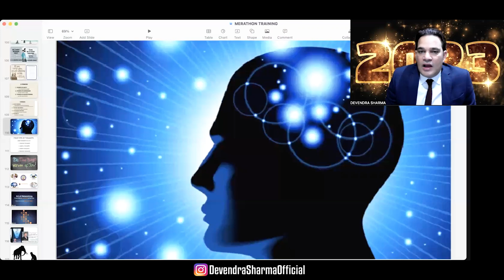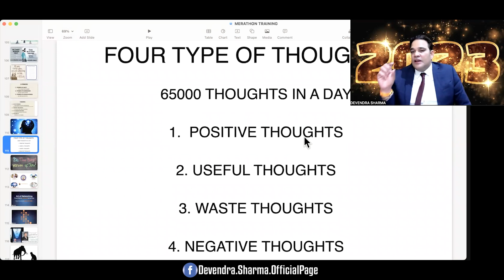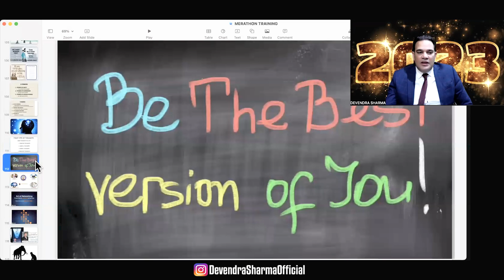how to tune Your mind for success || Leadership skills By Devendra Sharma